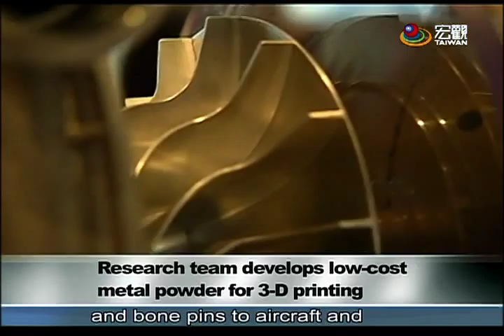成大 雲科大3D列印金屬粉末技術 領先世界 Team develops low-cost metal powder for 3-D printing—宏觀英語新聞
3-D printers can print just about anything, but the metal powder used to print objects is costly and sometimes subject to export restrictions.  A domestic team has developed a metal powder with a better yield and quality than powder produced in Sweden and England.  The team has started a company to mass produce the powder.

3D列印技術日趨成熟，幾乎無所不能印，連火箭零組件都可列印，不過列印的材料金屬粉末相當昂貴，有時也涉及國防機密，無法進口。成大和雲科大五位教授，在實驗室裡30年磨一劍，宣佈成功製造出良率和品質都遠勝於瑞典、英國廠商的金屬粉末，也將成立新創公司，投入量產，預估年產值有100億元。